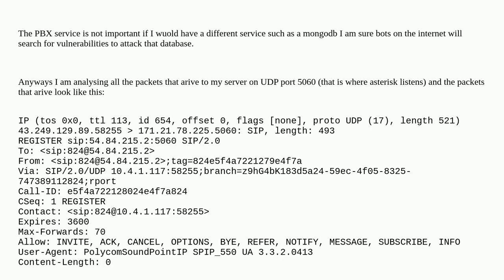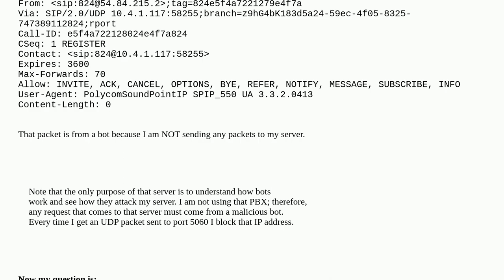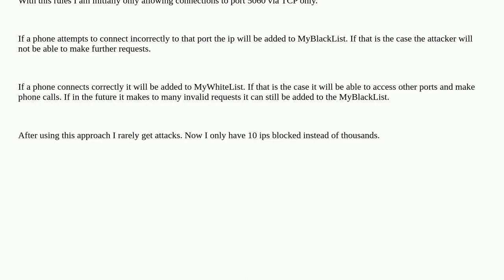Can a bots scanning my server change its source ip? Why do I keep getting attacks even after bloc...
Can a bots scanning my server change its source ip? Why do I keep getting attacks even after blocking the IP?

A special thanks goes out to the community

  brute-force-attacks attacks